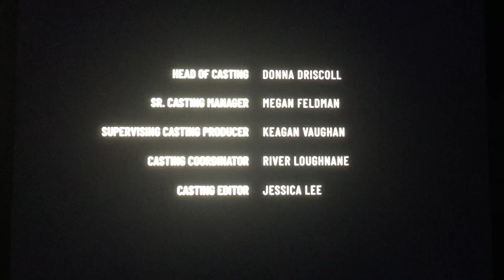Kinetic Content/PBR/Prime Video (2023)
Taken from “The Ride” from Amazon Studios (2023)